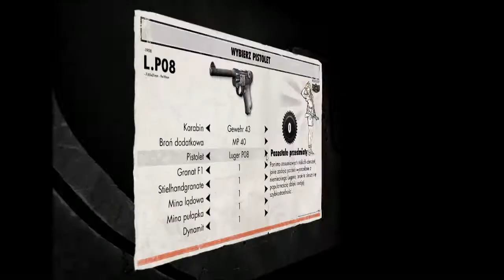Sniper Elite V2 #5 - Radzieccy i Niemcy w Opernplatz!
|BOOM| |HEAD| |SHOT|

Witam Was w piątym odcinku wybuchowej serii snajperskiej w czasach nazizmu, czyli Sniper Elite V2. Dawno nie było tak ciekawej i miażdżącej gry jak ta, po za tym zawiera dużo wątków z II wojny światowej czy to nazizmu czy to hitleryzmu, kij go wie co tam się będzie działo...
Zapraszam do oglądania tej wystrzałowej serii i miejmy nadzieję, że Was zachęcę do wspólnej gry po zakończeniu w trybie Single.
PS. Jeśli chcesz ze mną kiedyś pograć w tą grę, rzecz jasna jak ją skończę to napisz mi na:
Skype: scorpioplaypl
lub
Steam: ScorpioPlayPL